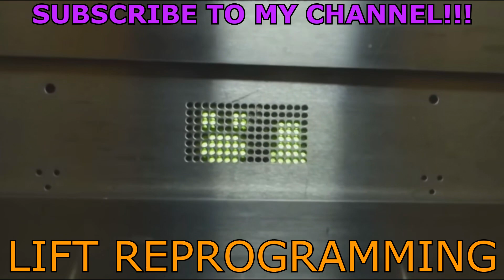Trams in Braunschweig Germany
Please note:  Please don't attempt to copy what you see in this video without understanding of how to do it safely.  I don't mean to sound bossy or tell people what to do.  I just don't want people to get hurt.  Just from watching my videos will not give you all the knowledge required to safely enter lift shafts.

URBEX videos...